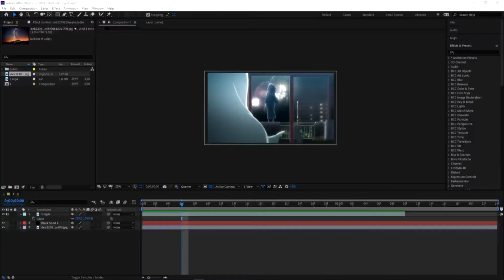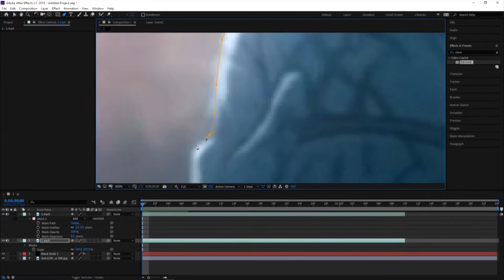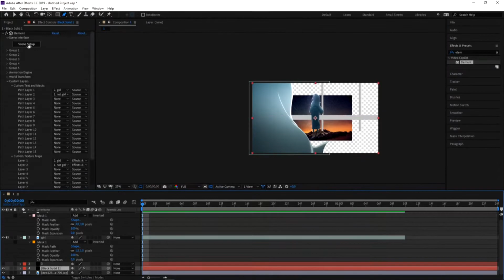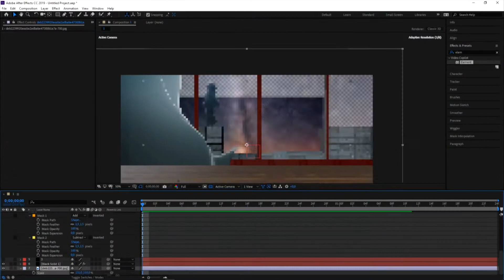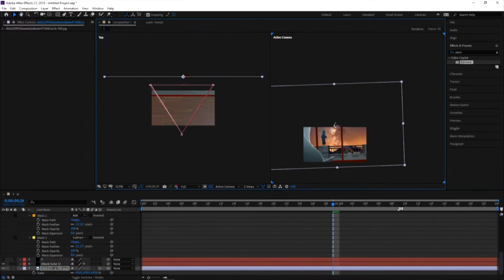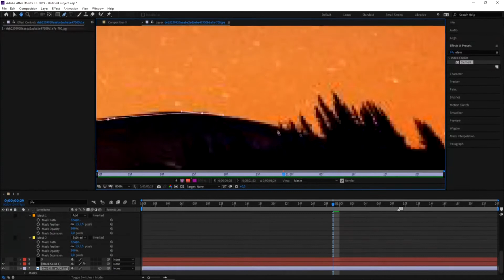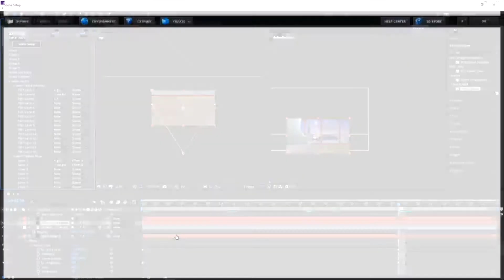Watch me edit ~ Element 3D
Song: Jaymes Young - Infinity [Official Audio]